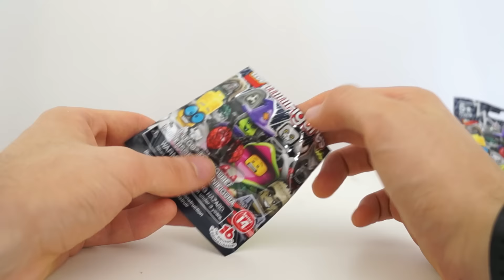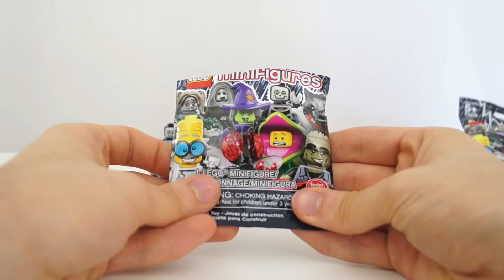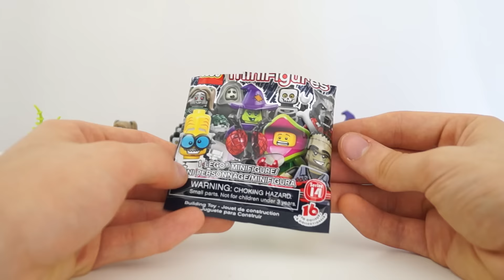SPOOKYSLAM - TEN LEGO Minifigures Series 14 Blind Bags Opened!!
This will be the spookiest thing you see until october I bet! LEGOs. MONSTERs. TEN OPENED. Blind bags. Scares. It'll be spooky...

@tommytoytravels for spooky twitter or spooky instagram